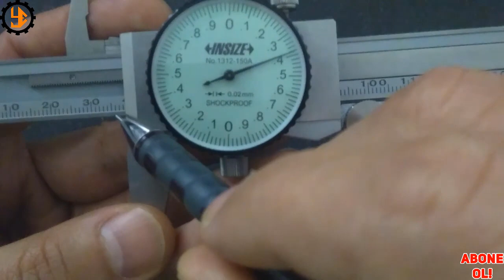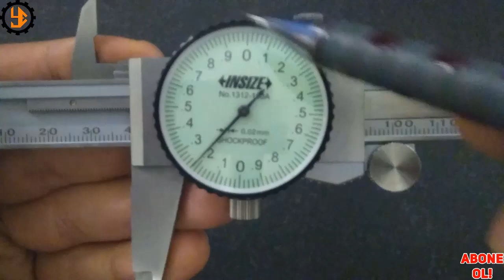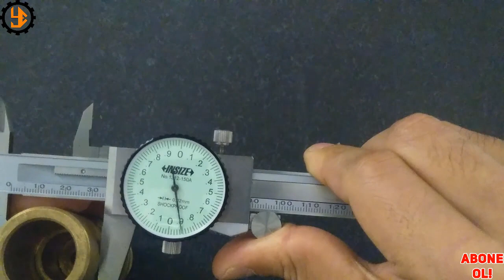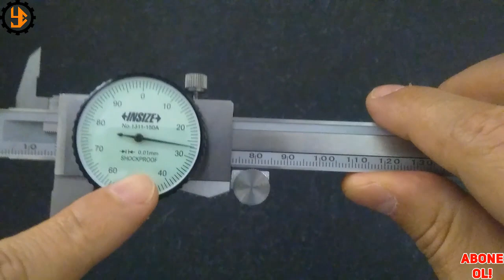Saatli Kumpas Kullanımı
Bu videoda saatli kumpasların kullanımından bahsettik, umarım sizlere faydalı olur.
İyi seyirler...